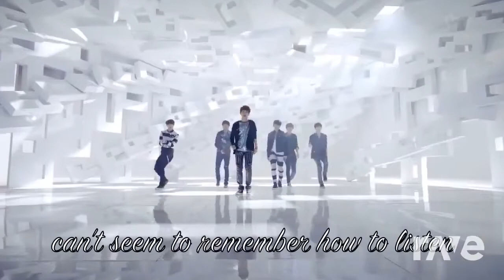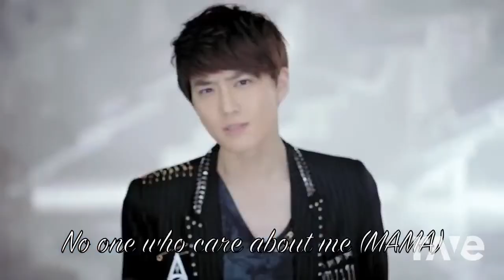Mama Ya - Ss501 & Exo | RaveDJ